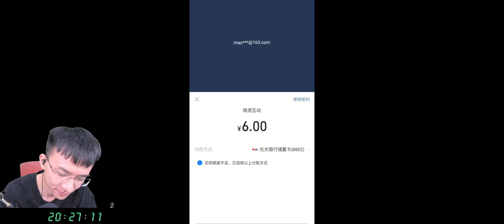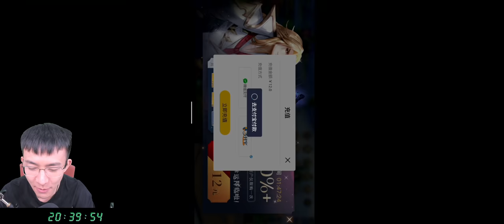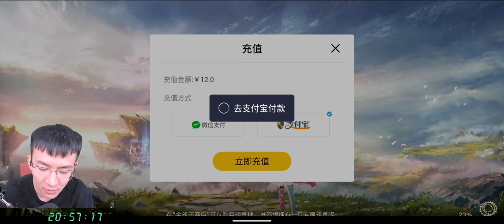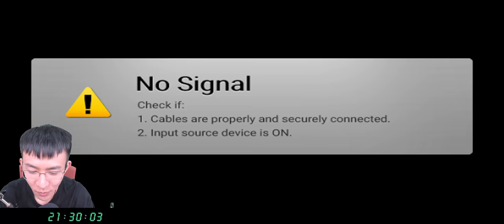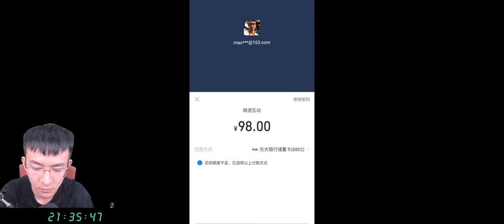【斗罗大陆2绝世唐门E6】寻访伙伴220次，5V5战队赛，再升2万战力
本游戏的视频到这里就完结啦！谢谢大家的关注和收看！第二天升到了37级，终于可以寻访伙伴了！5V5战队赛我觉得还挺有意思，唐门密令也买满了。我们下个游戏再见！